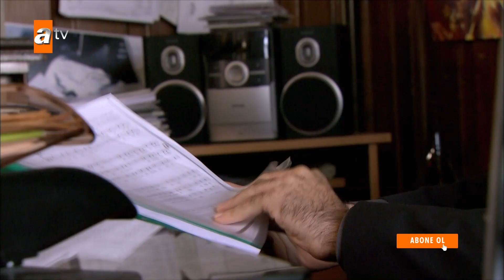Bahar Hasret'in okuldan ayrılışına seviniyor! - Gönülçelen